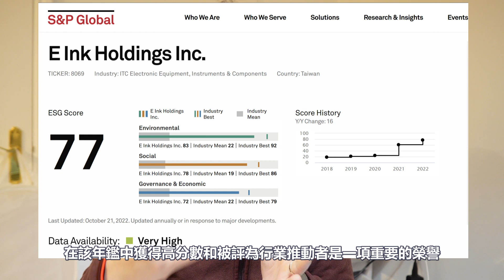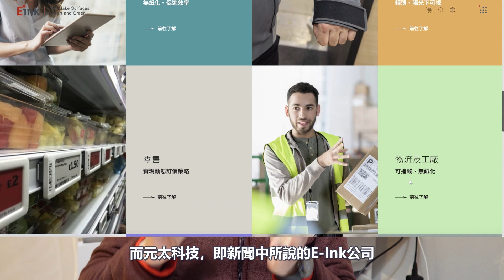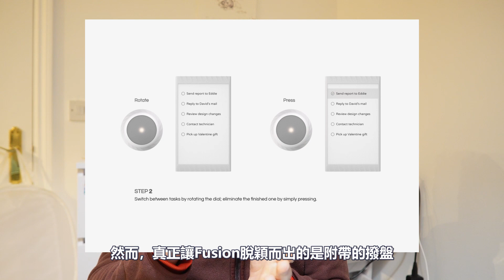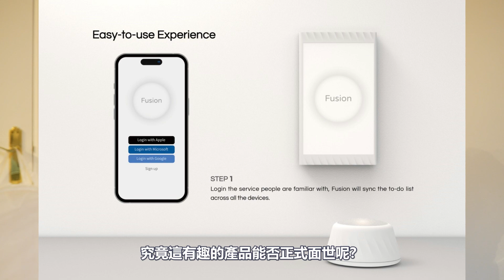Android14的期待、E-Ink公司獲獎、概念產品Fusion、BMW i Vision DEE【E-INK WEEKLY 23年3月#001】（with English Subtitles）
若果你想輕鬆了解E-Ink世界的新資訊，記得留意【E-INK WEEKLY 】!

本周E-Ink新聞如下：
00:12 E-Ink新聞：請期待未來的E-Ink閱讀器/平板邁進Android 14的世界吧！
01:30 E-Ink新聞：E-Ink獲得2023年度S&P Global可持續性年鑑認證
03:51 概念產品介紹：Fusion──E Ink牆面顯示屏和桌面轉盤
05:37 概念產品介紹：BMW i Vision Dee──一鍵化身變色龍

1. E-Ink News: Please look forward to the future E-Ink Reader/Tablet entering the world of Android 14!
2. E-Ink News: E-Ink Receives 2023 S&P Global Sustainability Yearbook Certification
3. Concept Product Introduction: Fusion──E Ink Wall Display and Desktop Revolving Stand
4. Concept Product Introduction: BMW i Vision Dee──Transforms with the Push of a Button, Like a Chameleon.